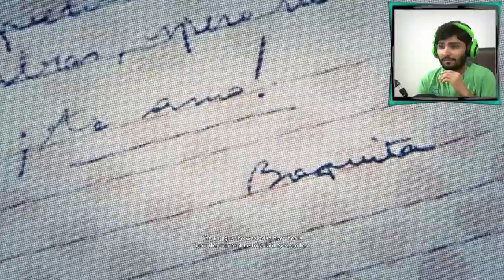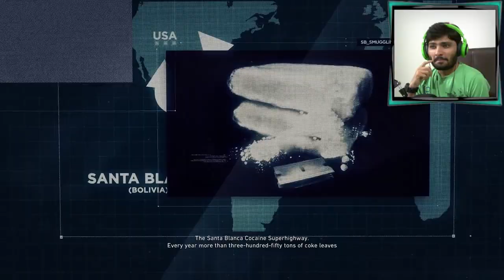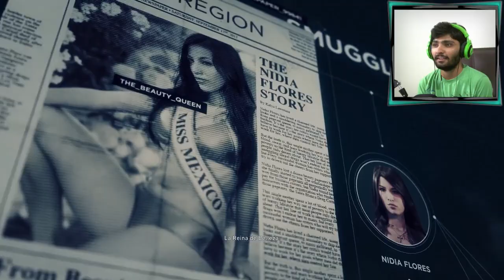Ghost Recon Wildlands HINDI Gameplay Walkthrough Part 32(PS4) 4 Co-Op : "THE BEAUTY QUEEN"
Ghost Recon Wildlands HINDI Gameplay Walkthrough Part 32(PS4) 4 Co-Op : "THE BEAUTY QUEEN" Quasar Games,HemanT_T,GGM,SAXISAM